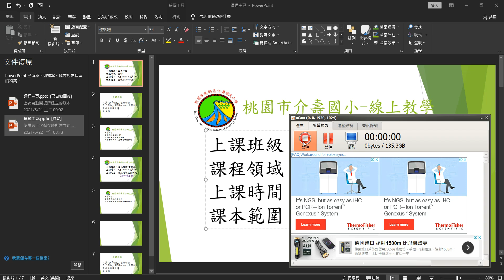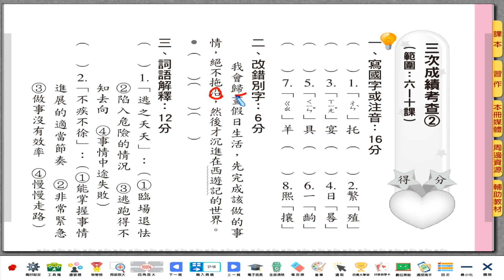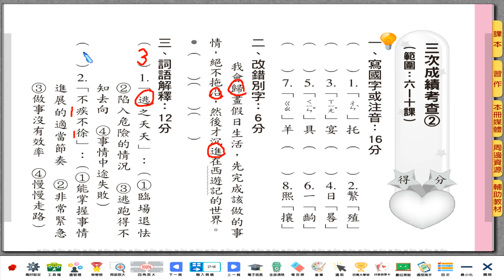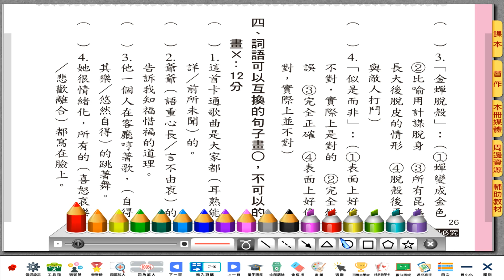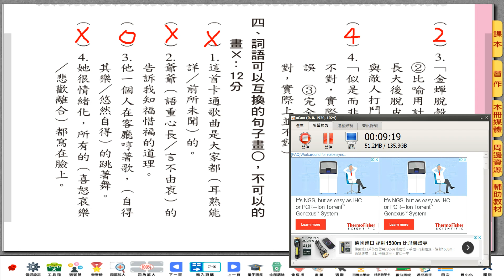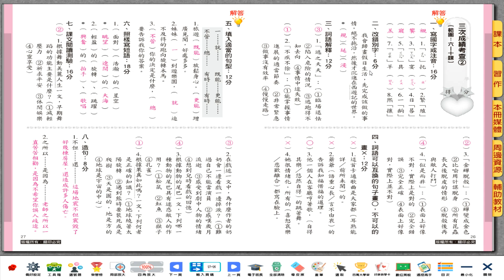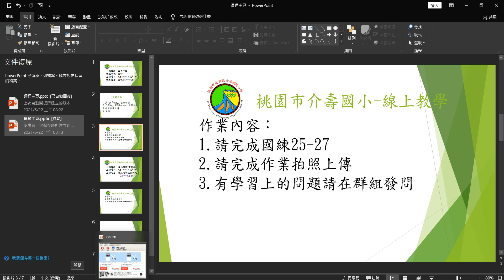0622 五甲 國語 第7節